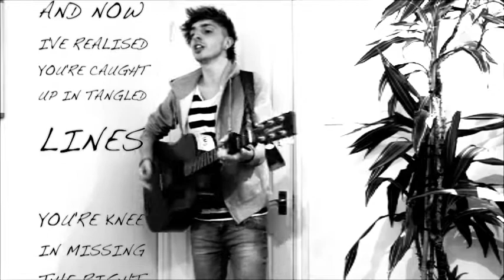Jamie Lewis - Casualty (Live)